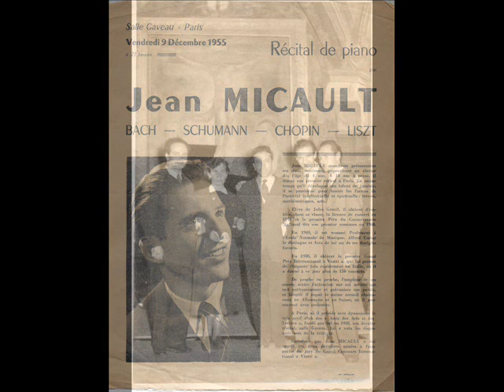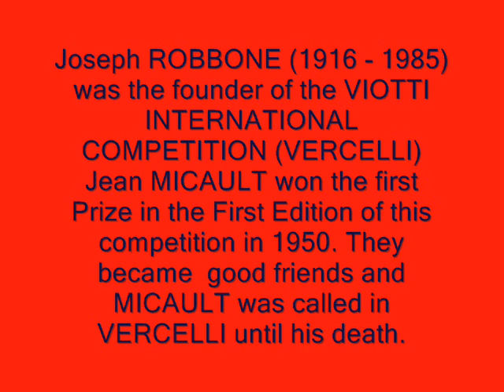JEAN MICAULT Live in concert 1979